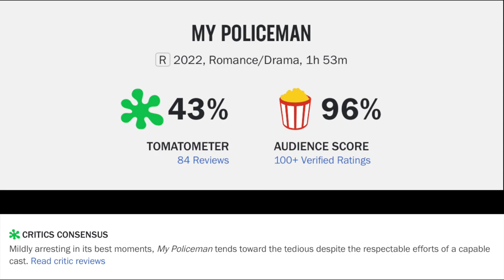My Policeman Movie Review--Let's Talk About The Critics After My Nap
My Policeman (2022) is directed by Michael Grandage & stars Gina McKee, Linus Roache, Rupert Everett, Harry Styles, Emma Corrin, David Dawson, Kadiff Kirwan, Emily John, Dora Davis and Joseph Potter

Rated R for sexual content